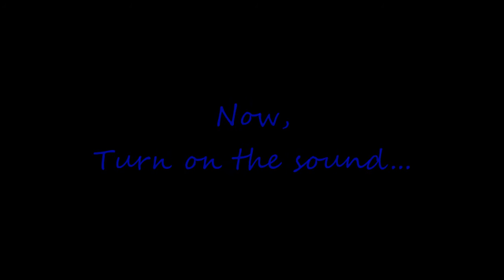Scuba diving in Malta : Cathedral Cave, Gozo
Scuba diver singing inside the Cathedral Cave in the North of Gozo (Malta)